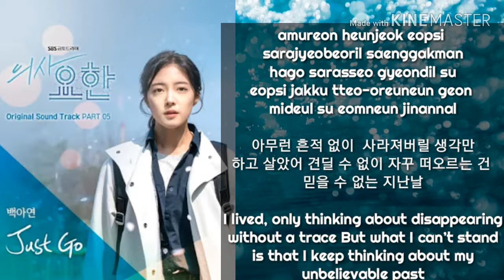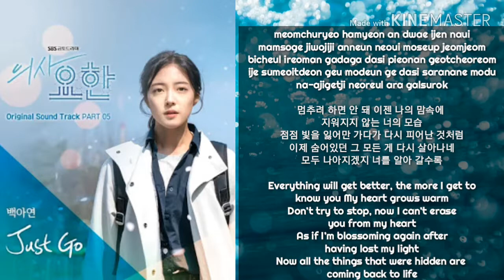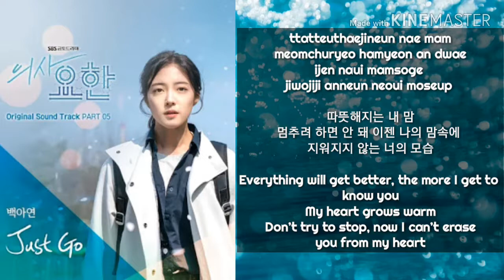Doctor John OST PART 5 Just Go - Baek Ah Yeon ROM/HAN/ENG Lyrics